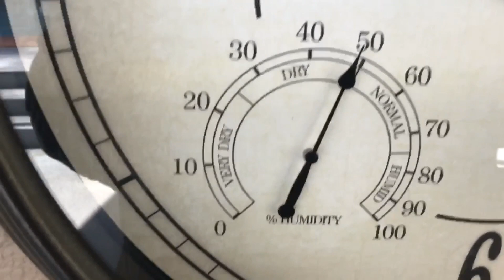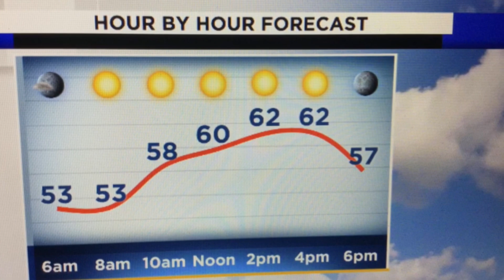Sunny skies with a chilly breeze, coldest temperatures of the season overnight